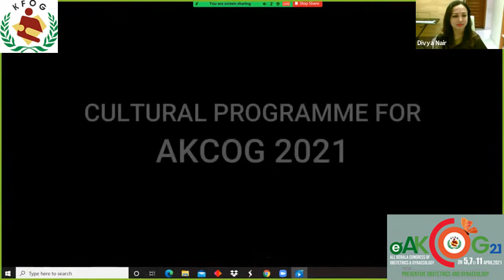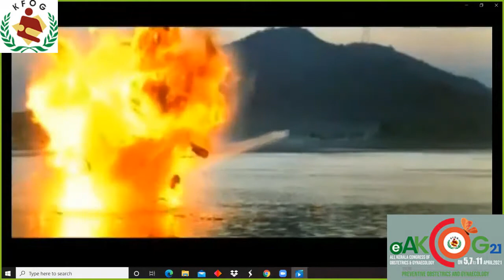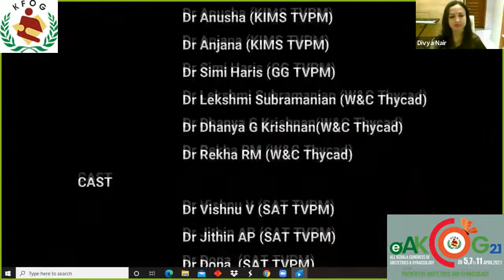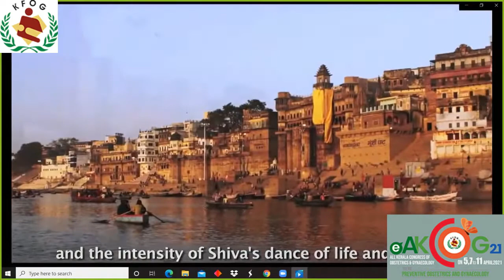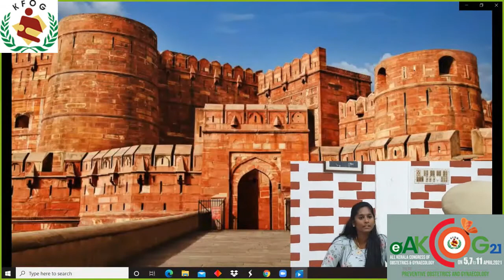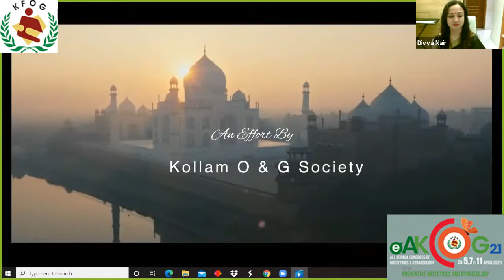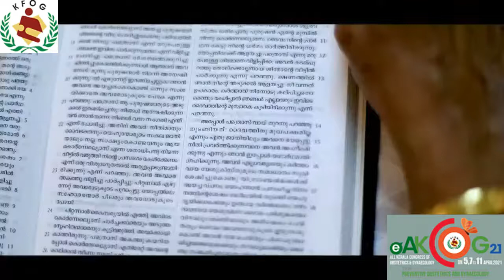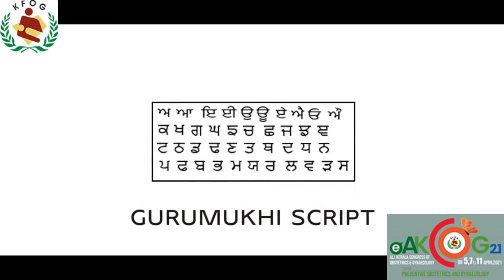CULTURAL PROGRAMME APRIL 5 2021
E AKCOG 21    CULTURAL PROGRAMME   APRIL 5, 2021